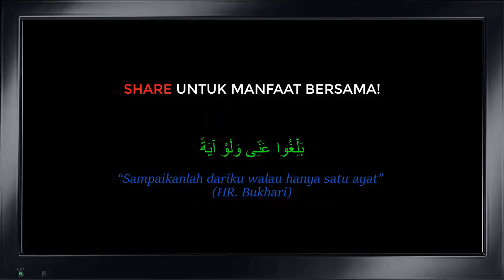Ancaman Allah Bg Yg Tukar Nama Bapa Terutama Anak Angkat - Dr. Rozaimi